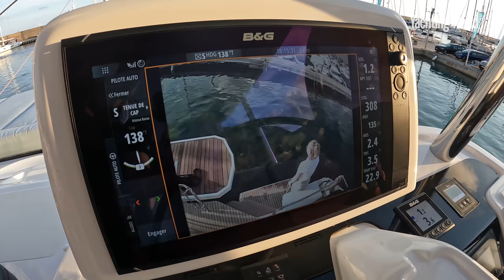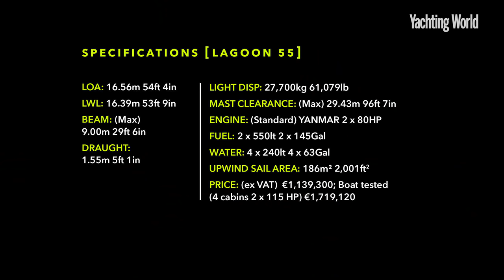The Lagoon 55 Space Ship - a cruising cat that redefines volume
Wait till you see the aft cabins... this Lagoon 55 with all its extra options is essentially a self-contained €1.7m resort. Toby Hodges sails the first of Lagoon's latest cruising cats

► For the latest reviews, new gear launches and tour news, visit our